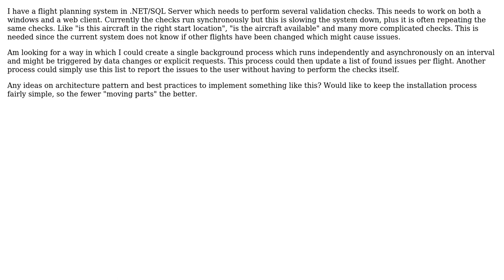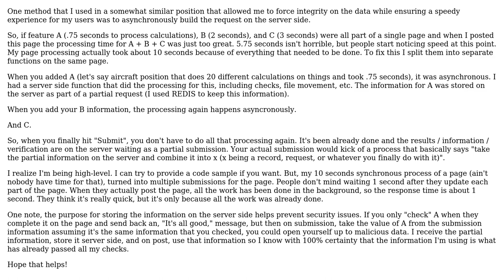What is a good design approach in .NET for performing a series of checks in background process?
Software Engineering: What is a good design approach in .NET for performing a series of checks in background process?

With thanks & praise to God, and with thanks to the many people who have made this project possible! | Content (except music & images) licensed under CC BY-SA | Music | Images & others | With thanks to user Theo de Roo user iolympian user Arseni Mourzenko and the Stack Exchange Network Trademarks are property of their respective owners. You are responsible for your own actions.